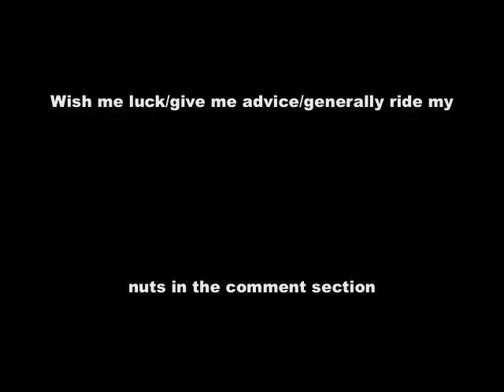Andrew Gets Moving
I decided to make another commitment video to get in shape for the 2012 RAGNAR Relay Series!!! Leave any advice or encouragement you may have in the comments section!

Music is YGM by Atmosphere